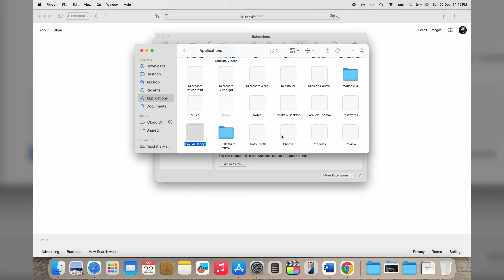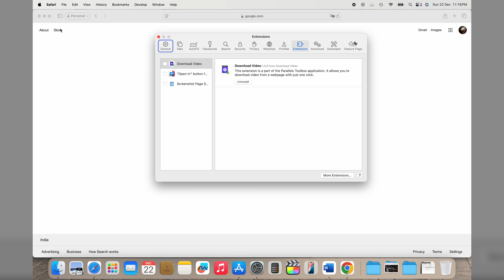DO NOT Install Honey!!! If you did here's how to UNINSTALL HONEY on Safari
Hey everyone, this is serious! A recent upload by the Youtuber Megalag has brought a very widespread issue to the fore. Honey the coupon extension as we all know it may not be as sweet as it appears to be.

If you’ve installed Honey on Safari, it shows up as an extension on the toolbar next to the address bar, and if you click on it you can view the available discount codes for the site you are on or it gives you news about ongoing discounts on any other site.

However, if you forgot to read the fine print, just open safari settings and head over to the extensions page. And over here is a yellow alert Safari’s security protocols have themselves flagged, as Honey not only tracks the sites you visit, but can also access sensitive information such as PASSWORDS, PHONE NUMBERS and CREDIT CARDS.

So what you need to do immediately is hit uninstall, aha but it’s not as easy as that! To uninstall Honey you first need to close safari, then head to your applications folder and manually drag the Honey app to the trash, enter your Administrator password or use touch ID to enable the move and once you do so empty the trash and that’s it, you are no longer in the clutches of sponsor money hungry youtubers!

To check if it actually worked, open a safari window, go to settings, extensions and then re-confirm if Honey has indeed been banished from your device! While you are here be sure to check if any other dubious extensions have made their way onto your device, that’s it for this video guys stay safe!